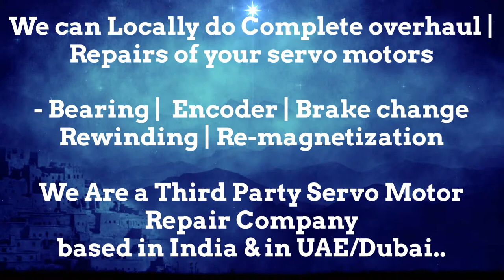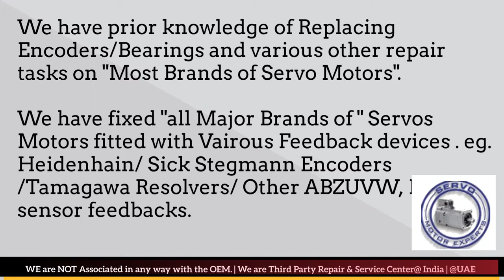Ferrocontrol Dubai Servo Motor Encoder Resolver Heidenhain Repair UAE Kuwait Bahrain Oman Saudi